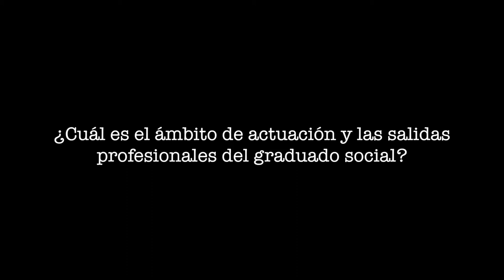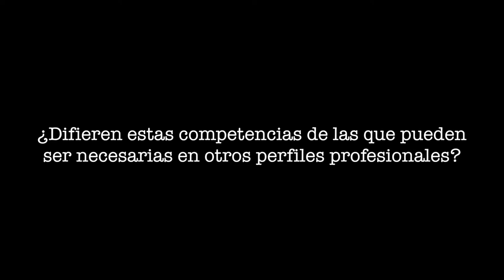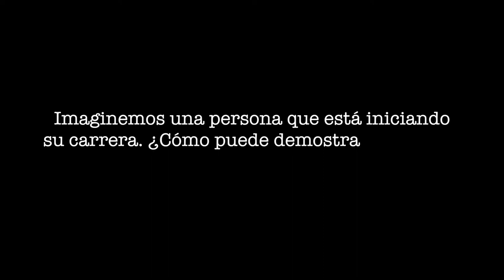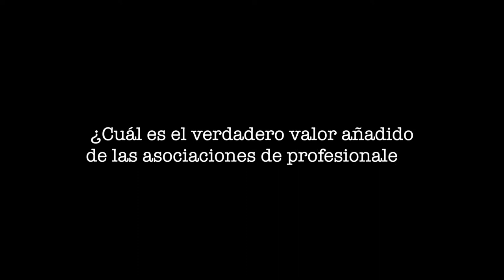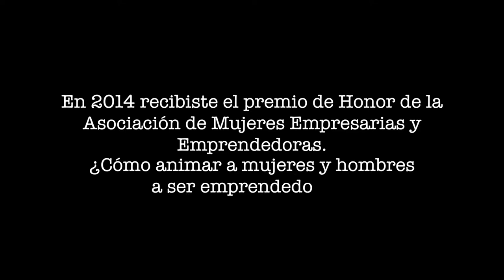MOOC InserLab - Anna Asamà